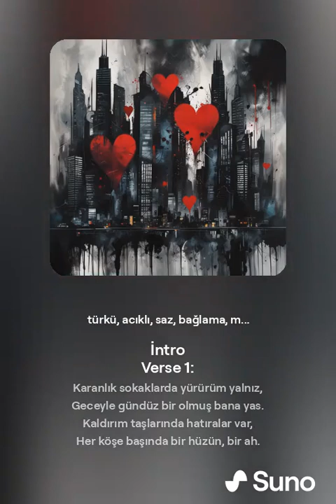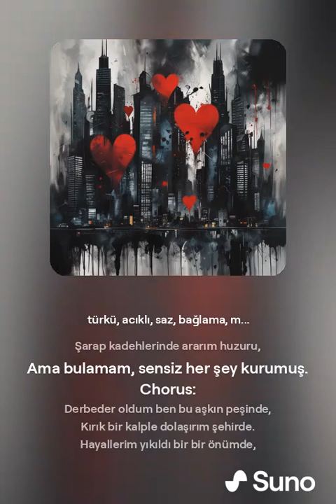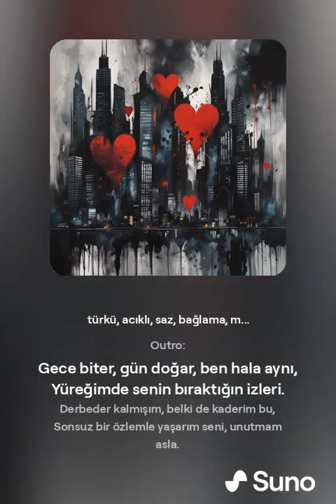Ahuzar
Verse 1:
Karanlık sokaklarda yürürüm yalnız,
Geceyle gündüz bir olmuş bana yas.
Kaldırım taşlarında hatıralar var,
Her köşe başında bir hüzün, bir ah.

Chorus:
Derbeder oldum ben bu aşkın peşinde,
Kırık bir kalple dolaşırım şehirde.
Hayallerim yıkıldı bir bir önümde,
Sensizliğin acısı sarar bedenimde.

Verse 2:
Gözlerim uzaklara dalar her gece,
Unutamadım seni, sen gittin nereye?
Şarap kadehlerinde ararım huzuru,
Ama bulamam, sensiz her şey kurumuş.

Bridge:
Yalnızlık şarkıları çalar kulağımda,
Kalbim atar ama sanki paramparça.
Bir gün döner misin diye beklerim hala,
Ama bilirim, sen bambaşka diyarlarda.

Outro:
Gece biter, gün doğar, ben hala aynı,
Yüreğimde senin bıraktığın izleri.
Derbeder kalmışım, belki de kaderim bu,
Sonsuz bir özlemle yaşarım seni, unutmam asla.